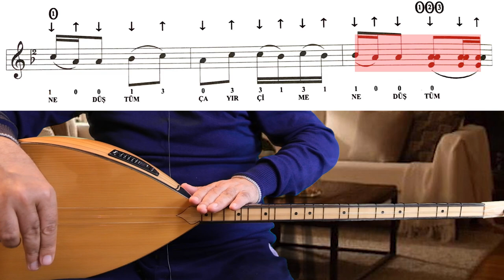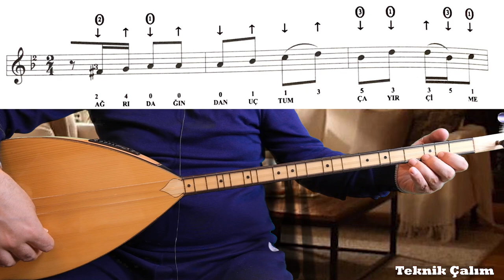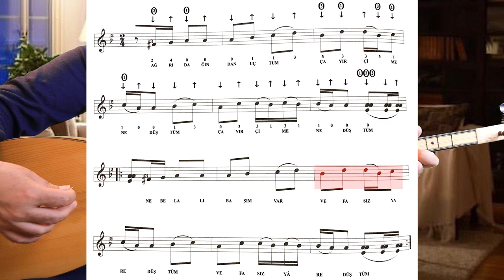UZUN SAP BAĞLAMA DA OYUN HAVASI ÇALMAK "AĞRI DAĞINDAN UÇTUM"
HIZLI PARMAKLAR GEREKİYOR... OYUN HAVASI ÇALMAK
Ağrı dağından uçtum türküsünü yaptım çünkü, parmaklarınızı hızlandırmanızı istiyorum.
*DİKKAT! Dersler özel ders mantığıyla hazırlandığı için detaylı bir şekilde anlatılmıştır.
* Arkadaşlar bağlama derslerimiz türküler çalarak devam edecek. Bağlamalı türküler,kısa sap bağlama dersi, uzun sap bağlama dersi, Parmak hızlandıran bağlama geçişlerini, Usta bağlamacılar gibi, bağlama egzersizleri türkü solfejleri yaparken Eniyi türküler i öğretiyorum. Bağlamalı türküleri bağlama egzersizleri sonrası daha iyi çalacaksınız. Ayrıca Gitar dersleri1,Gitarla çalınan şarkılar,gitar akorları,süper gitar dersleri,en kolay gitar dersleri,gitar tab,Piano dersleri,Piyano fon müzikleri,Kolay piyano dersi,Süper basit piyano solfej leri ile Kanalımızdaki yerli yabancı karaoke, türkü cover ve müzik üzerine vlog lar desteğiniz sürdükçe devam edecek.
 *Özel ders tadında, Youtube un en kapsamlı, en kolay, ve SABIRLA izlediğinizde (YÜZDE YÜZ) bağlamayı öğreneceğiniz video serisini başlatıyorum. Sıfırdan bağlama dersi 1 . Bir çok kez öğrenmeye başlayıp bıraktınız, en iyi bağlamacıları görüp onlar gibi çalmak istediniz. işte size fırsat. İyi seyirler. Youtube kanalı beğenme yi unutmayın.
*Arkadaşlar bu dersimde önemli temel bilgilerden ve basit parmak etütleriyle, en temel kavramlardan bahsettim.